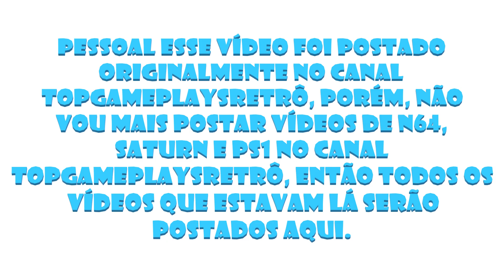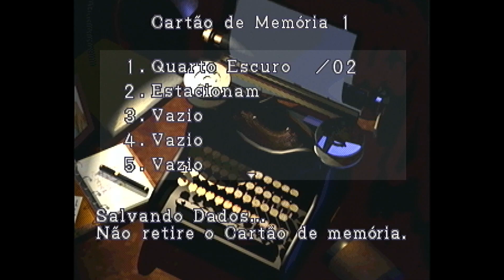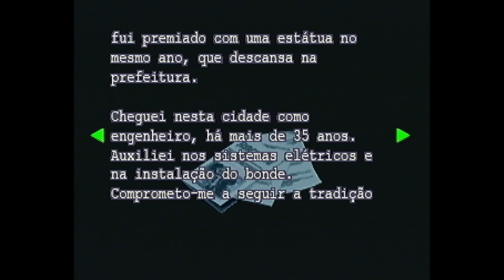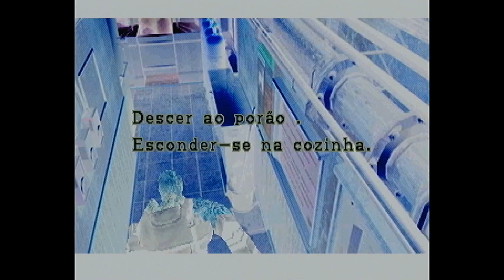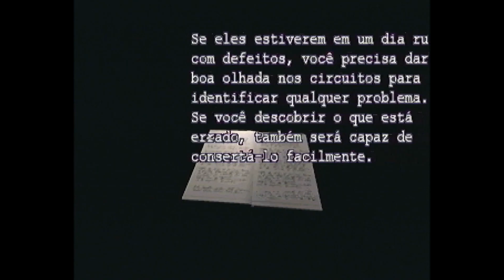Resident Evil 3: Nemesis PS1 gameplay direto do console parte 3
Pessoal trago para vocês a gameplay de Resident Evil 3: Nemesis do PS1 capturada diretamente do console.